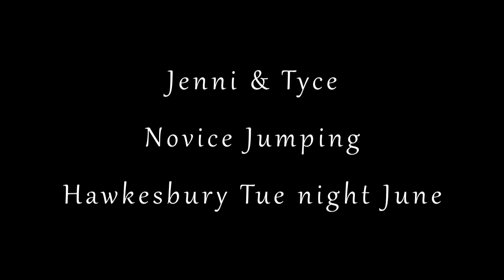Jenni and Tyce 1st Place 600 Agility